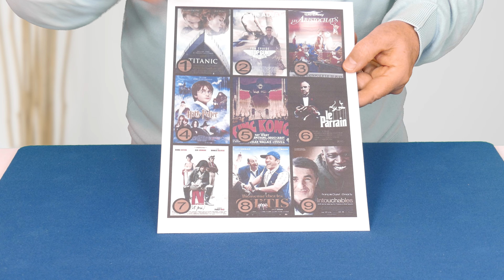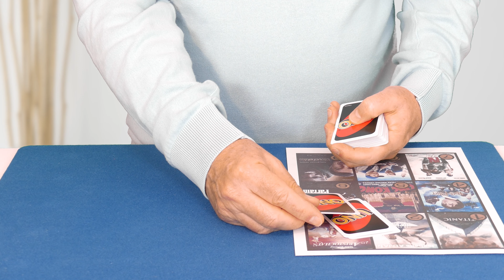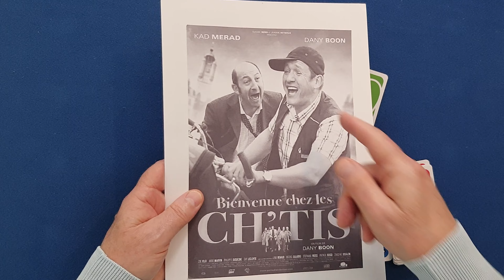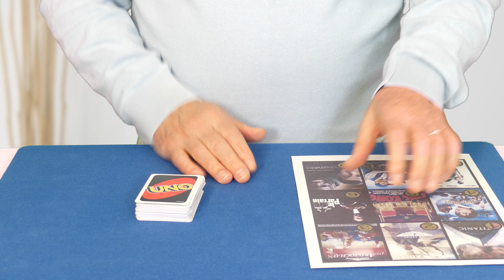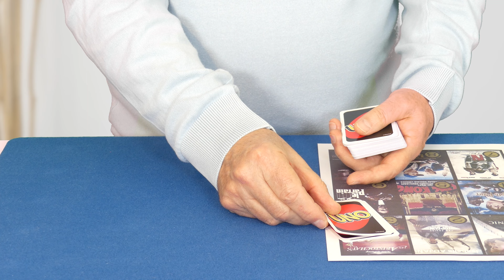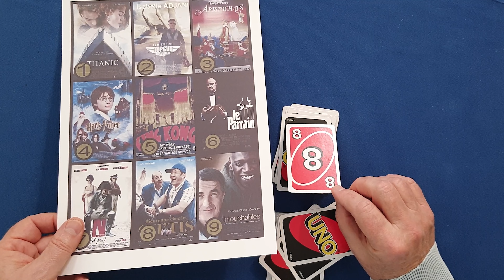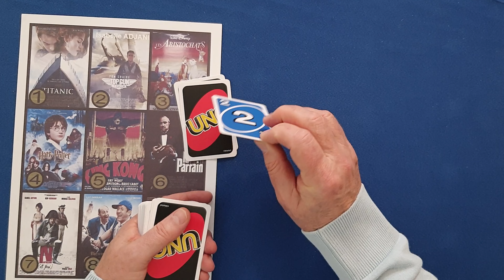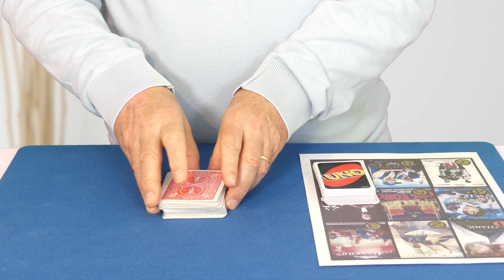TOUR de mentalisme PUISSANT - Tour expliqué 🪄mentalisme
Tour de Mentalisme puissant avec des cartes. Tour expliqué. Lors du tournage, il manque une précision: lorsque vous avez demandé un chiffre entre 1 et 9 aux deux participants A et B, imaginons que A vous dise 8 et B vous dise 2, vous replacez les cartes sur le jeu. Vous devez alors revenir vers B, lui demander son chiffre (ex:2), vous comptez 2 cartes, vous retournez la 2ème, et vous allez tomber sur un 8 (le chiffre de A), vous replacez les 2 cartes sur la paquet, vous demandez le chiffre de A (ex:8), vous comptez 8 cartes et retournez la 8ème: c'est un 2: le chiffre de B
.▬▬▬▬▬  MATÉRIEL NÉCESSAIRE : ▬▬▬▬▬
Cartes UNO

▬▬▬▬▬  MES LIVRES ET COFFRETS DE MAGIE : ▬▬▬▬▬
🔽 Pour acheter mon dernier livre 🔽
Mon grand livre de magie: 75 tours (Format Kindle)
Mon grand livre de magie: 75 tours (relié)
Coffret de magie « La grande Magie »

@magiesimple est une chaîne de magie, trucs, astuces, tours faciles, défis,challenge,casse-tête, pour  s'amuser entre amis et aussi devenir magicien!.
 @magiesimple is a channel of magic, tips and easy tricks to become a magician or have fun with friends.